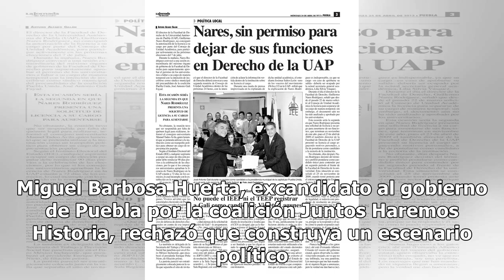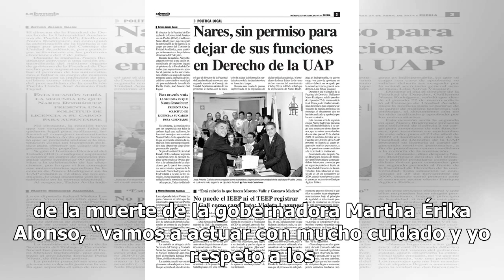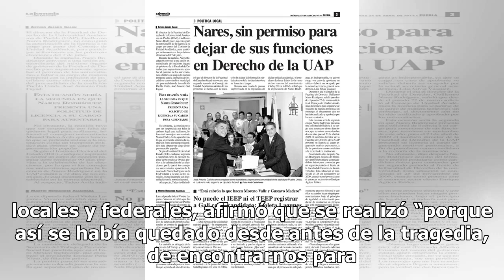Hay plazos y procesos a seguir: Barbosa ante posible candidatura en Puebla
Miguel Barbosa Huerta, excandidato al gobierno de Puebla por la coalición Juntos Haremos Historia, rechazó que construya un escenario político con los recientes hechos ocurridos en la entidad, y aseguró que por ahora sólo tiene sus actividades normales. Se dijo honrado y reconocido por los pronuncia...